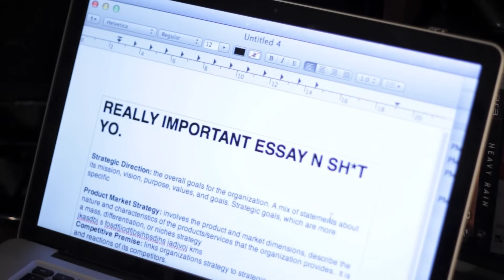Desi Parents are Crazy... AGAIN!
Another edition to the Desi Parents series where we look at some of the crazy things that our wonderful brown parents put us through. Relate and laugh your mother friggin face off again... OKAY!